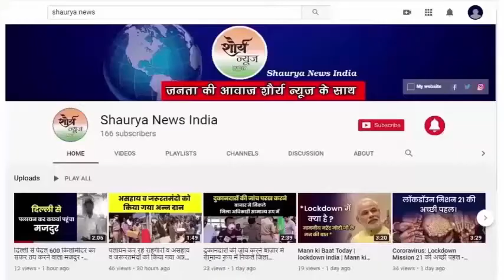किसान आंदोलन: जंतर मंतर पर सपना चौधरी के पति का धरना।। Shaurya News India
-हरियाणवी डांसर सपना चौधरी के पति कलाकार वीर साहू भी किसान आंदोलन में कूद पड़े हैं। उन्होंने दिल्ली में जंतर-मंतर पर सांकेतिक धरना देकर आंदोलनकारी किसानों का समर्थन किया। इस मौके पर वीर ने कहा कि केंद्र सरकार के तीन कृषि संबंधी कानूनों में कहीं न कहीं कमी अवश्य है। तभी तो किसानों को अपने काम-धंधे छोड़ सड़कों पर उतरना पड़ रहा है। उन्होंने कहा कि सरकार को अन्नदाता की फरियाद सुननी चाहिए। किसानों पर पुलिस बल प्रयोग की उन्होंने निंदा की। बता दें कि कई पंजाबी गायक और कलाकार भी किसान आंदोलन को अपना समर्थन दे रहे हैं। जनवरी 2020 में सपना चौधरी की वीर साहू संग शादी चंडीगढ़ में हुई थी। दोनों पक्ष अपने प्रशंसकों को शादी के बारे में जानकारी देने ही वाले थे कि वीर साहू के फूफा का निधन हो गया और विवाह की खुशी को वे फैंस के साथ शेयर नहीं कर पाए थे।